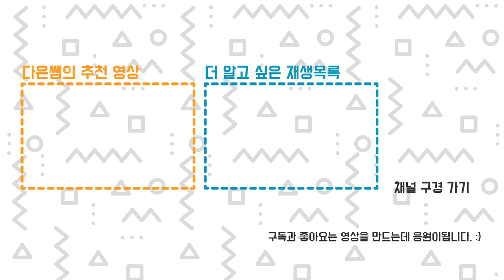듀얼 칼라 프린팅 3D 프린터 Artist D Pro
듀얼 칼라를 사용해서 3D 프린팅 해봅시다. 노즐 하나가 하나의 색상, 두개의 노즐이 움직여 투 칼라 출력 가능합니다. 출력시간 3시간 45분, 0.28 레이어, 두 칼라 필라멘트 포켓몬 이상해씨 출력 완료